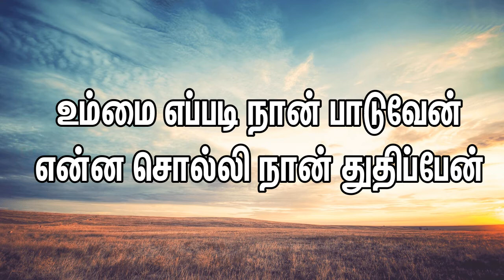Eppadi Naan Paaduven - எப்படி நான் பாடுவேன் | Tamil Christian Song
Eppadi Naan Paaduven
எப்படி நான் பாடுவேன்
Father S.J. Berchmans